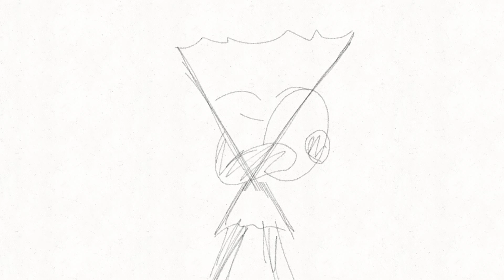(WIP) Look Who's Inside Again || Inanimate Insanity Fan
This is just a rough sketch, will add lineart and colour

Characters are Fan, Paintbrush and The Prime Shimmer, all belong to AnimationEpic
Song: Bo Burnham - Look Who's Inside Again

For those who care:
Made with - Flipaclip and my finger
FPS - 12